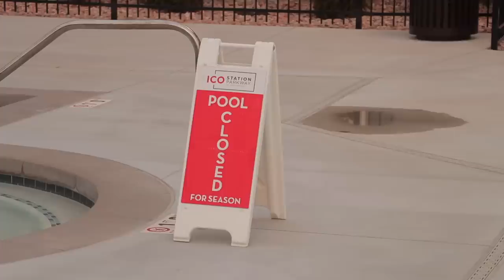This little moment sums up life with kids 😆